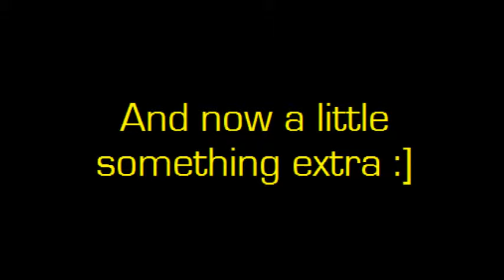【VLOG No. 3】「Family of FREAKS」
Sorry for the abuse of scary-ish music.

If you can't Spanish: Día de los Muertos

And to see my answers for the UTAU 20 Day Challenge

I travel a lot.

Also, go tell him to make vlogs I really wanna see him try OUO

THROW ME SUGGESTIONS???